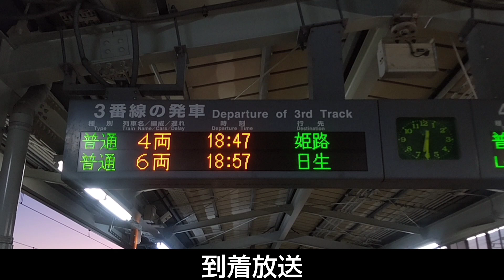【今は亡き列車】三原駅「姫路行き」自動放送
三原駅で録音した姫路行きの自動放送です
三原発姫路行きは2023年のダイヤ改正で廃止になったため、今現在この放送は聞けないようです